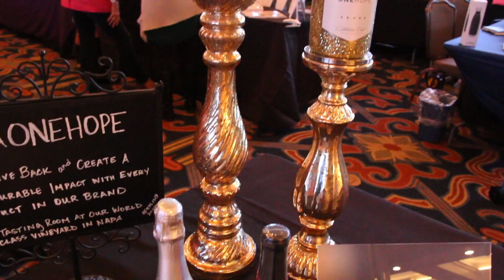More than a Bottle at Mega Mixer With The Pulse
Title Sponsor of The women's Business Mega Mixer, More than a Bottle, talks about their company and why they got involved in the mega Mixer this year.

on the site for all the scoop